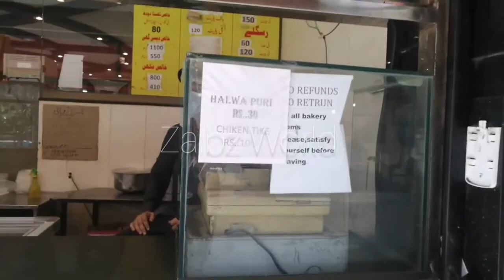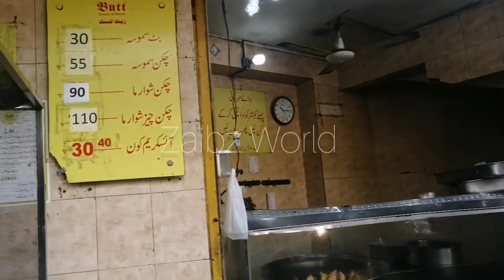Butt Halwa Puri / Desi Nashta / Halwa Puri Channay / Rabri Milk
Halwa Puri is the most liked desi breakfast in Punjab specially in Lahore. Butt halwa puri located in Lakshami Chowk is a well known name recognized all across in Lahore as well as in all over Pakistan. In this video you will see detailed setup of their shop and products and definetly enjoy their breakfast with us.